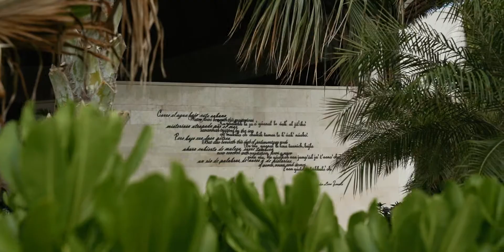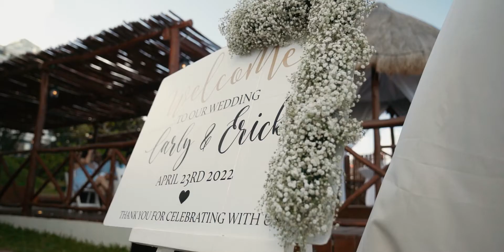Destination Wedding Fiesta Americana Condesa / Carly & Erick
Destination Wedding Cancún
Venue: Fiesta Americana Condesa
Oscar Video Crew: Oscar Nuñez, Juan Alvarado y Jimmy
Highlight Edition:  Daniela Durán
Video Edition: Jesús Balam
Wedding Event: April 23, 2022